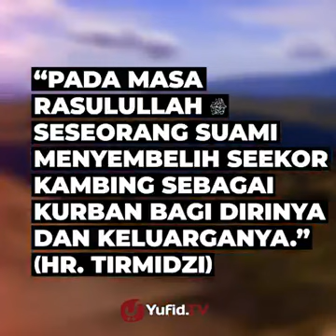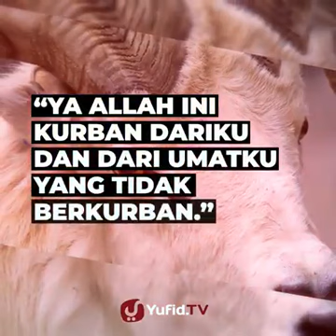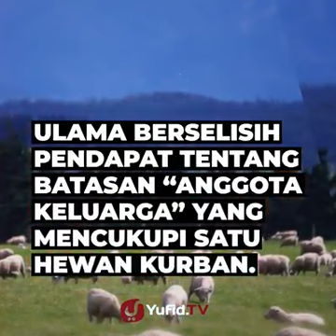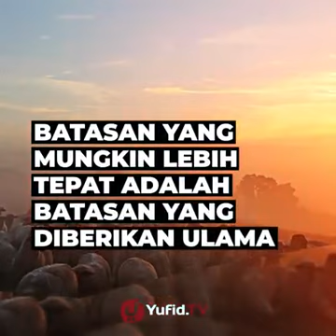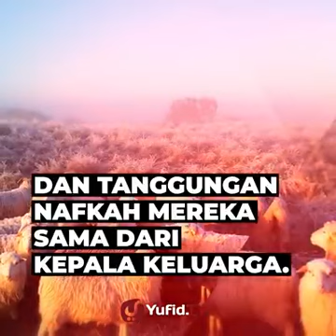18 Juni 2023